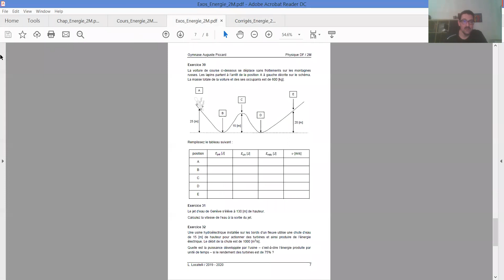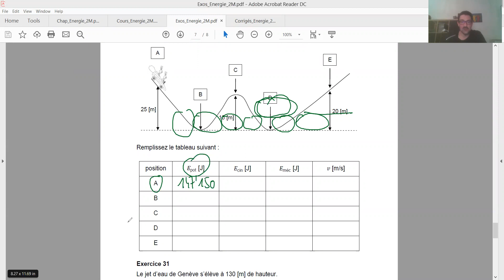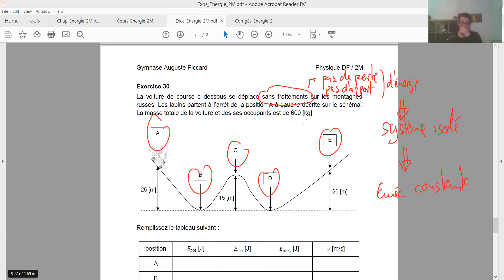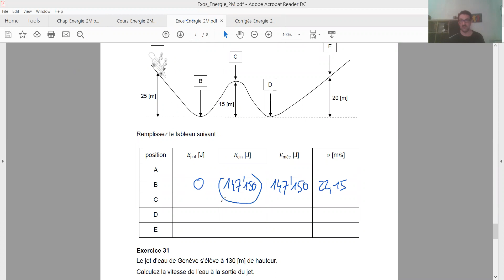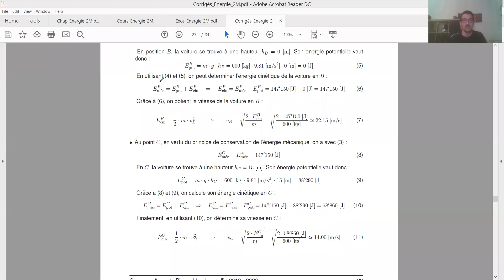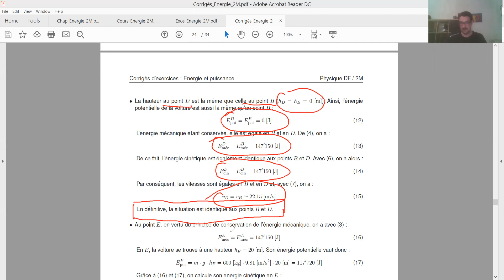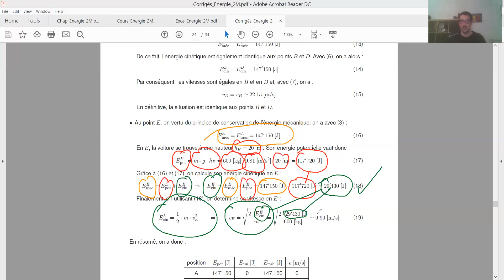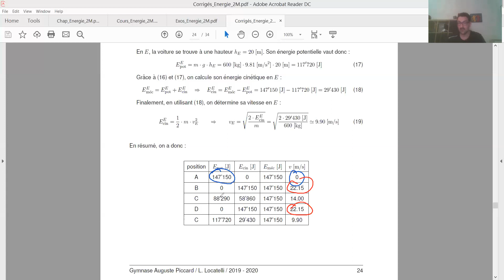Energie et puissance (2M) - Correction de l'ex. 30